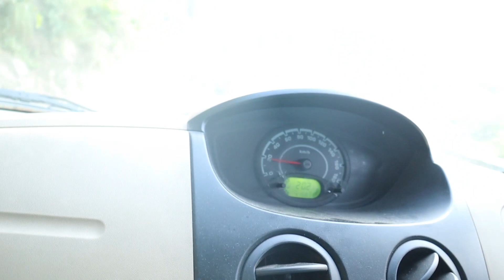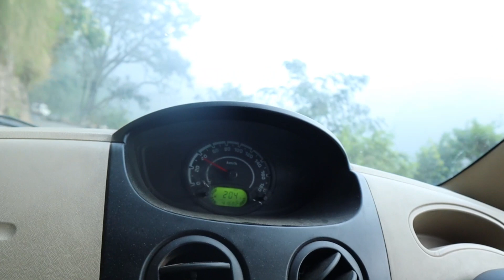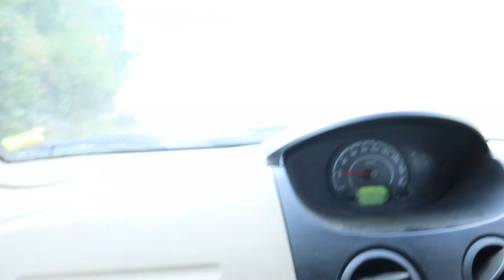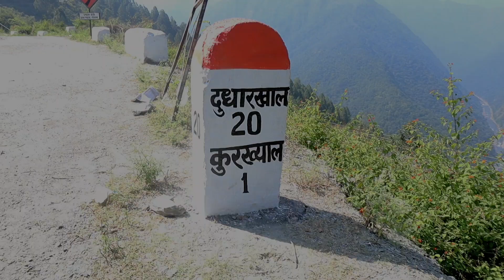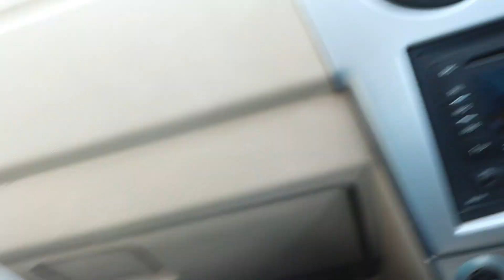जयपुर से उत्तराखण्ड: कोटद्वार से अपने गांव: Part 3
कोटद्वार से अपने गांव: Part 3